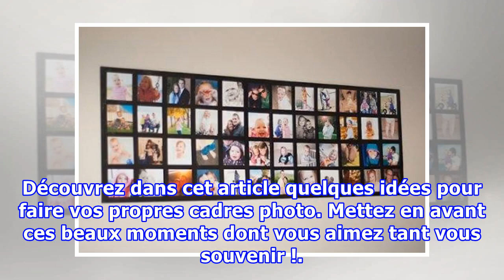11 idées de décorations avec des photos de famille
11 idées de décorations avec des photos de famille
11 idées de décorations avec des photos de famille Nous vous présentons aujourd’hui plusieurs idées créatives pour décorer votre maison avec vos photos de famille préférées. Les photographies de famille sont un élément classique dans la décoration d’une maison. Elles nous rappellent des souvenirs ag...